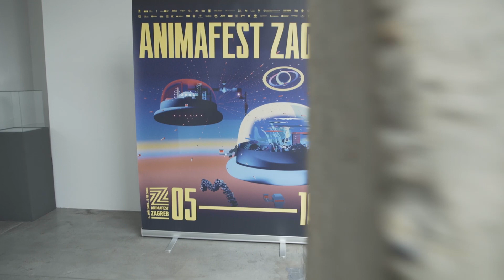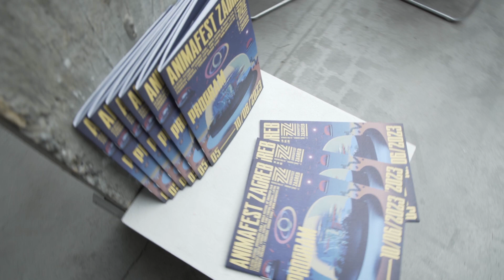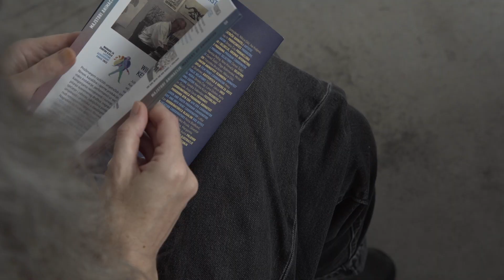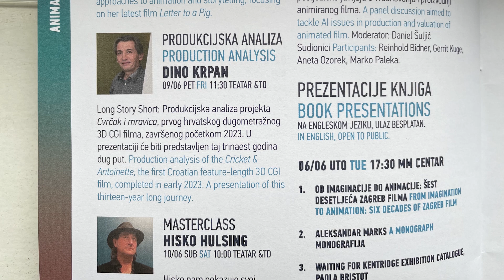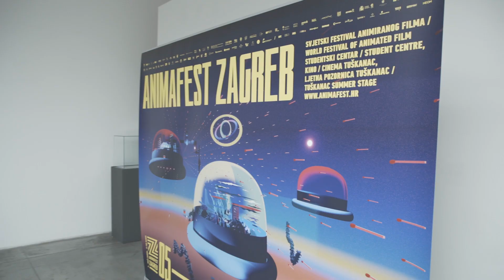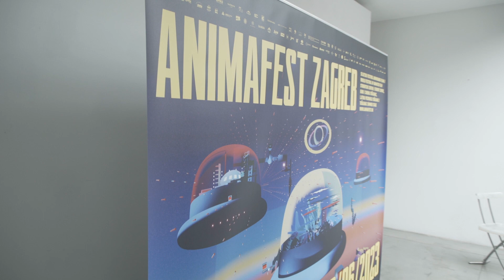Animafest Zagreb 2023 Daily Chronicles 1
by Iva Prolić, Ivor Šonje, Dražen Žerjav, Ivan Arnold

33rd World Festival of Animated Film - Animafest Zagreb 2023
5 - 10 June 2023